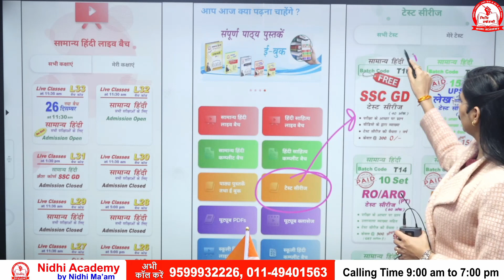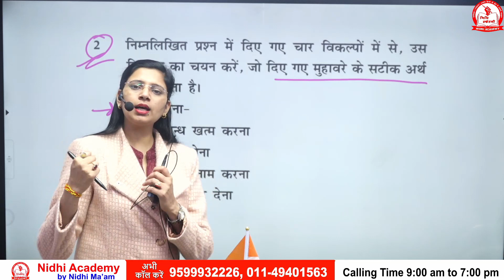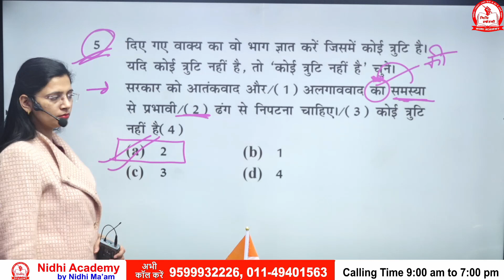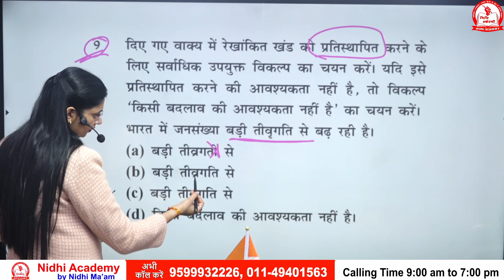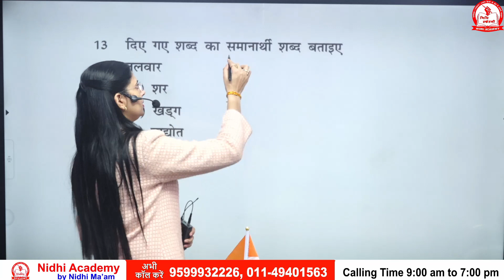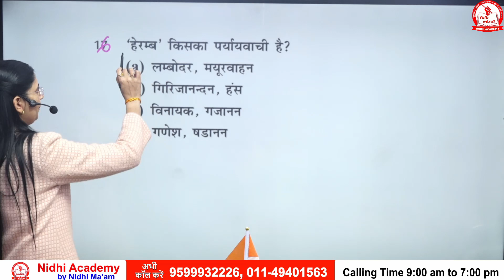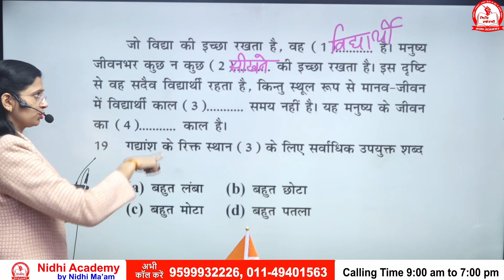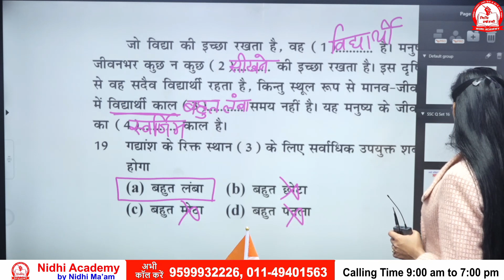SSC GD अभ्यास प्रश्न पत्र 16 | SSC GD Practice Paper 16 by Nidhi Mam | & Other Competitive Exams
► हमारी Online Class के लिए-

►Amazon  पर  उपलब्ध - सामान्य हिंदी  की Special Book - by Nidhi Ma'am

►शब्दावली बुक Flipkart  पर  उपलब्ध -
►शब्दावली बुक Amazon पर उपलब्ध -

UPSI Hindi
UPSSSC Hindi
UP Lekhpal Hindi
UPPSC Hindi
UP RO/ARO Hindi
UPSC Hindi
MPSI Hindi
MPPSC Hindi
Rajasthan SI  Hindi
REET Hindi
UP Police
UP TET Hindi
NET/JRF Hindi